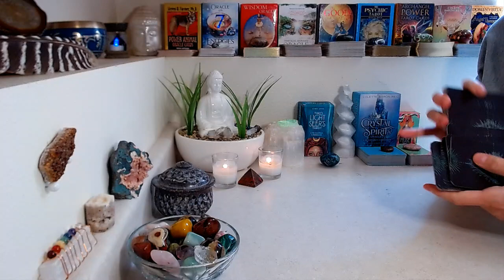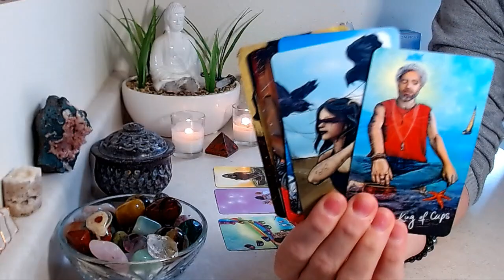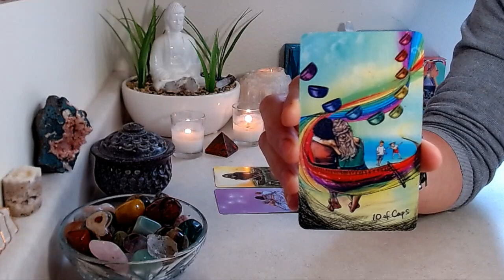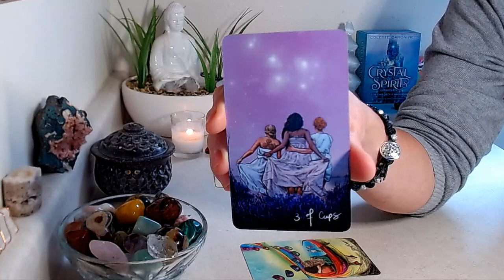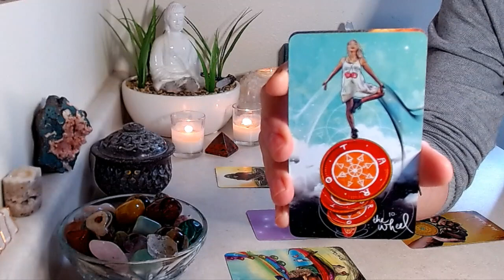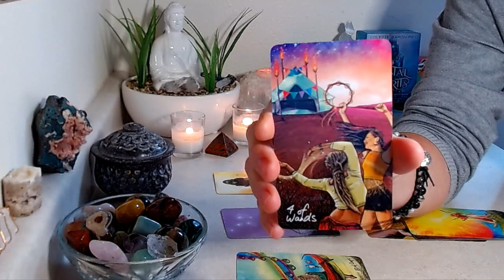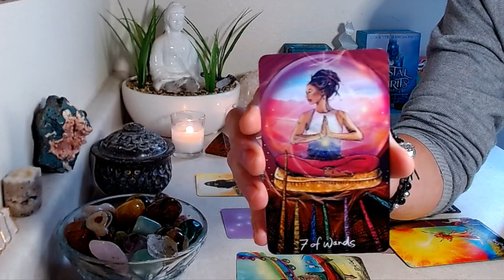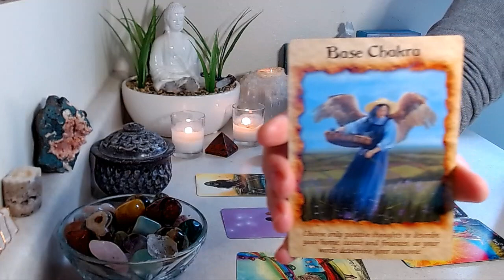PISCES "NEW MOON" May 2021: CELEBRATIONS Are In Order! Get Your Dancing Shoes On! (Advice & Steps)!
May 2021 NEW MOON Reading